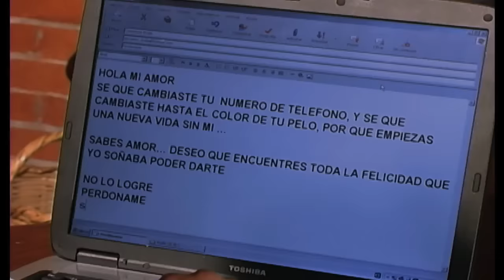Giovanny Ayala l El Idiota (Video Oficial)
📲CONTRATACIONES
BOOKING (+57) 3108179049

👀 Letra 👀:

Hola, mi amor
Sé que cambiaste tu número de teléfono
Y sé que cambiaste hasta el color de tu pelo
Porque empiezas una nueva vida sin mí
Sabes, amor
Deseo que encuentres toda la felicidad que yo soñaba poder darte
No lo logré
Perdóname
Sé que te marchaste sin saber
Sin escuchar sin comprender
Que hay una daga envenenada aquí en mi pecho
El mal ya está hecho, ahora
Sé que no merezco tu perdón
Que lastimé tu corazón
Hoy me avergüenzo, fui el motivo de tu llanto
Queriéndote tanto, pues
Te amo
Te amo
Soy un idiota, te perdí
Pero te amo
Te amo
Te amo
Pero te amo
Pero a dondequiera que te encuentres
Quiero que sepas
Que mis errores son muy grandes
Cómo te extraño, mi amor
Sé que otro amor encontrarás
Que te dé luz, que te dé paz
Que te dé todo lo que yo no supe darte
Quisiera abrazarte, pero
Y hoy naufrago en este mar de tu abandono
Ni yo me perdono, y
Te amo
Te amo
Pero te amo
Te amo
Te amo
Pero te amo
Te amo
Te amo
Pero te amo